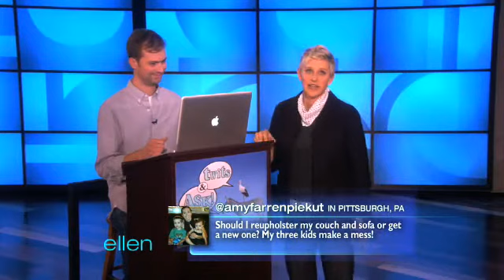It's Twits & Ask with Ellen!(09/27/10)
Ellen had such a great time responding to her fans' questions, today she did another round of her favorite new segment, Twits & Ask.